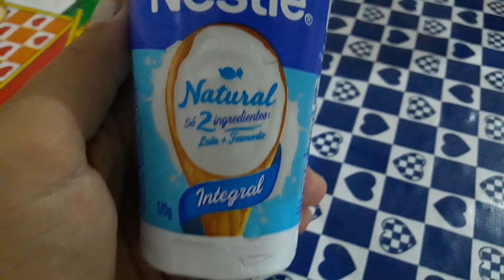COMO FAZER QUEIJO CASEIRO USANDO APENAS 3 INGREDIENTES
Ingredientes: suco puro de uma banda de limão; 1 litro de leite de gado; 1 copo de iogurte natural sem sabor; sal a gosto

Modo de preparo:

Deixe o leite em fogo baixo por 15 minutos;

Assim que completar os 15 minutos, adicione o suco de limão e o iogurte natural, misture devagar e desligue o fogo;

Deixe a mistura descansar por 3 horas;

Coloque um pano de prato limpo e de algodão por cima de uma peneira;

Despeje nesse pano o conteúdo que você deixou descansar;

Ao escorrer todo o soro do leite, coloque o conteúdo num recipiente ou fôrma de sua preferência e adicione um pouco de sal;

Deixe o seu QUEIJO CASEIRO por mais 8 horas na geladeira;

Depois é só se deliciar!🧀🥰